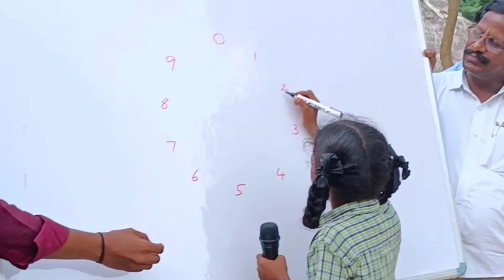Mathematics club - 2nd Table Activity - Baakiyalakshmi , GHS Valappakudi, Thanjavur